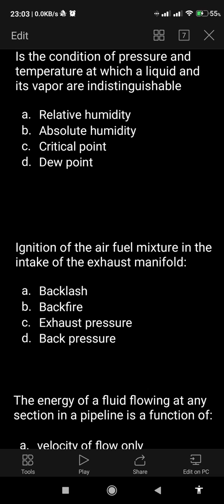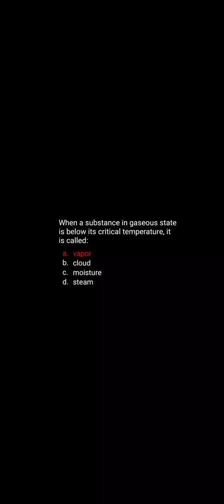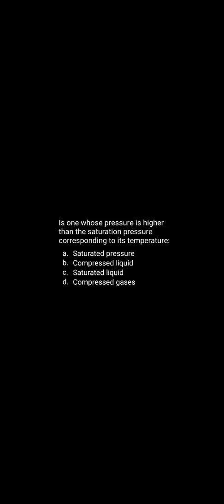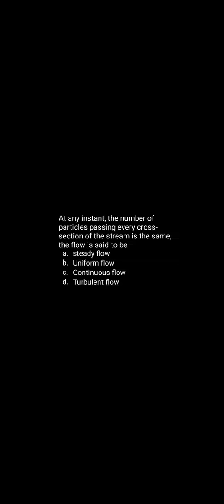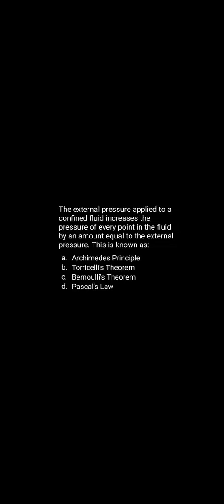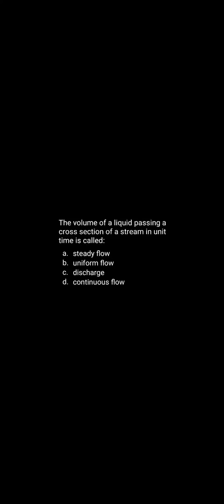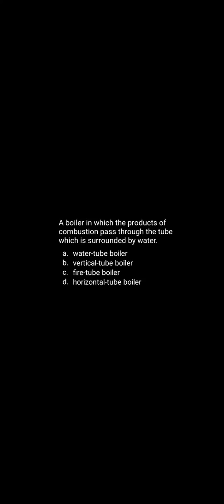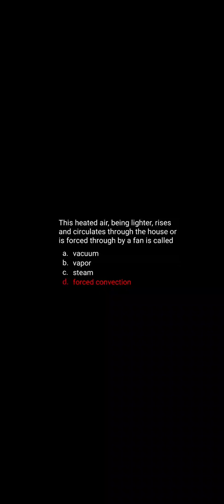ELEMENTS IN POWER AND INDUSTRIAL PLANT ENGINEERING (PIPE) - PART 2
Continuation of Looksfam Part1 of PIPE Elements.

WATCH UP TO END!